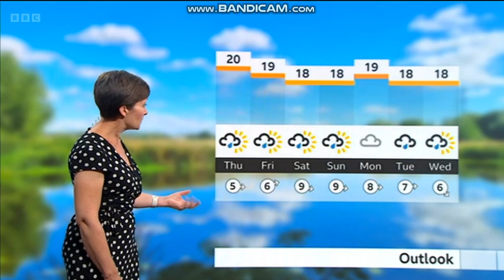Sara Blizzard the weather personality on East Midlands Today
Telecast date: Wednesday 23rd August 2023.